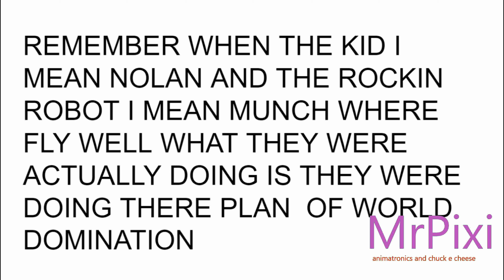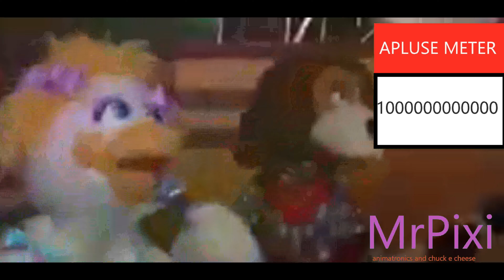Chuck e cheese tts I FOUND MUNCHS REAL IDEANITY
munch malfunction

party with you

NEXT VIDEO IS AN ANIMATRONIC VIDEO ON SONG OF SUMMER FROM AKRON OHIO

MrPixi animatronics and chuck e cheese pixelpounder cheese tower